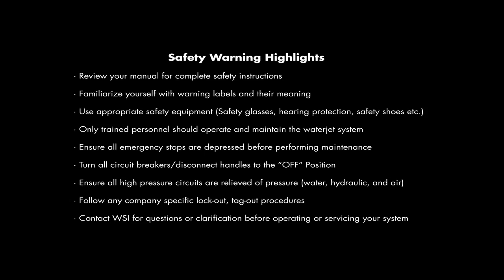WSI – K Series Seal Head Repair Instructional Video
WSI Waterjet Systems International manufactures a full range of waterjet cutting pumps and premium high-pressure replacement parts. WSI Waterjet manufactures its own high-pressure waterjet products in Joplin, Missouri, U.S.A. All high-pressure components on the K-Series pumps featured in this video are fully interchangeable with many models manufactured by KMT Waterjet so they are a great value option if you need to add a second pump to your operation but do not want to double stock high-pressure components. We also manufacture and stock a full offering of spare parts for use on KMT Waterjet Equipment.